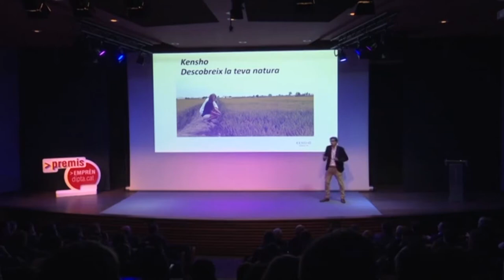EmprènDipta | Biosfer Teslab, premi Emprèn 2014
Aquesta setmana us convidem a conèixer a Biosfer Teslab, un Spin-off de la URV guanyador al 2014 dels Premis Emprèn de la Diputació de Tarragona.